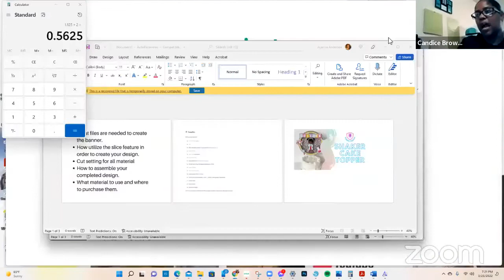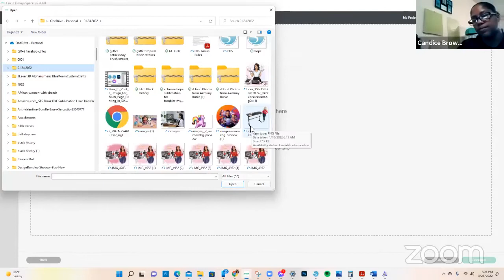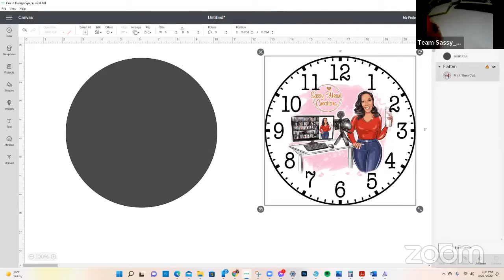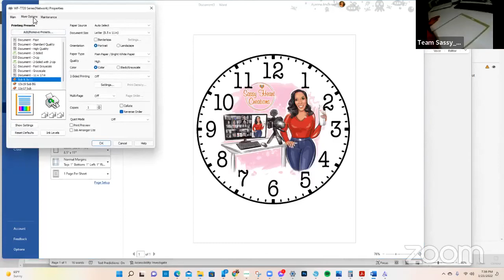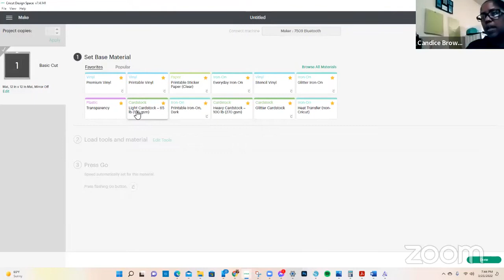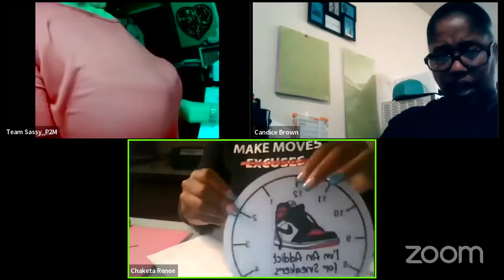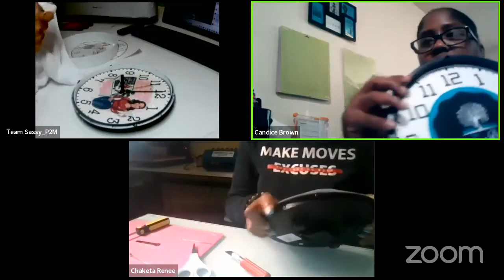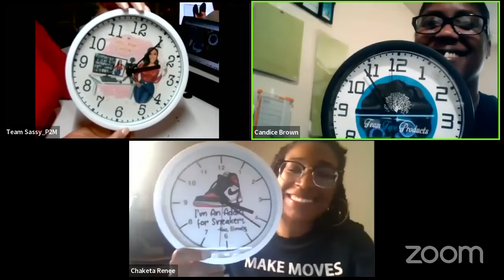MAKING SUBLIMATION CLOCKS